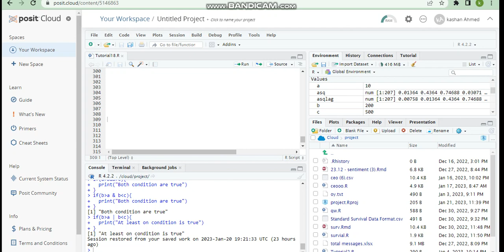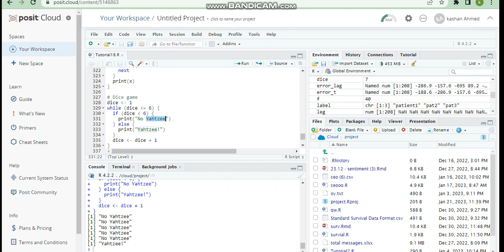How we use While Loop in r_ studio?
Hi, this is my new video on the ITBOY youtube channel. This shows how we use While Loop in r_studio?. My video helps new students or experts to learn in an easy way (in Urdu) and earn dollars very easily.